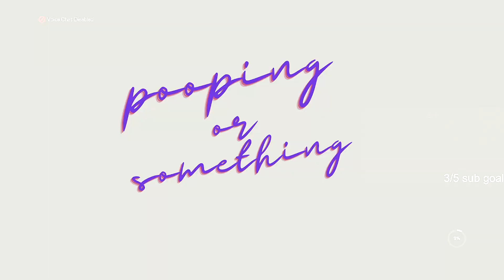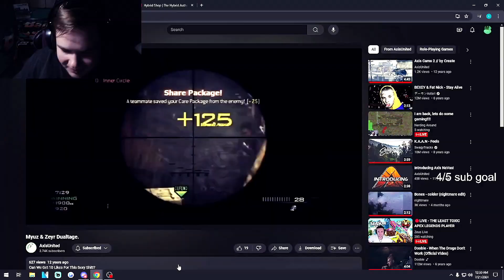Funny clips from streams lately..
have had some more time to stream so finally quit being lazy and put a small amount of clips together, let me know if i should do these more and if you enjoyed :))